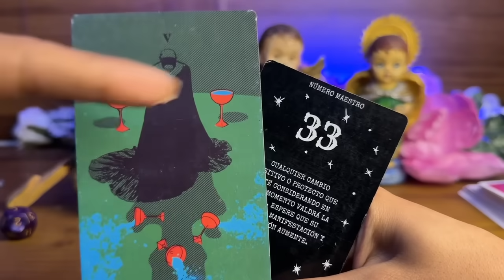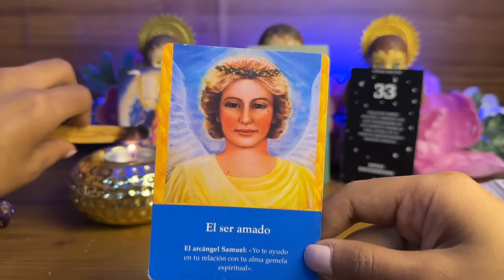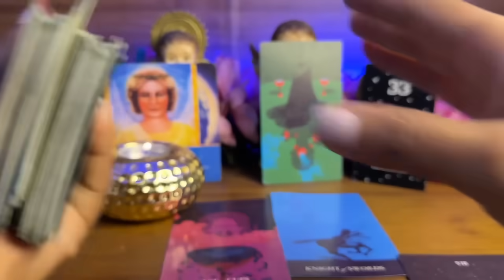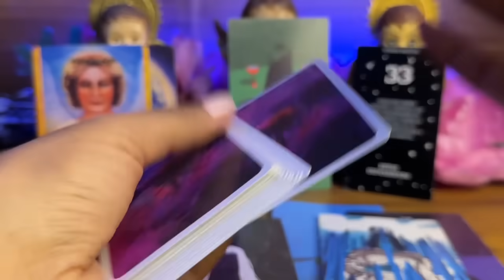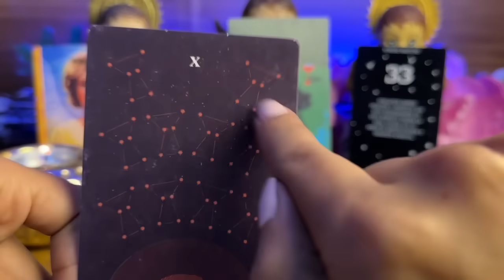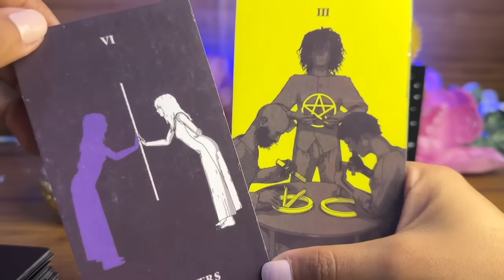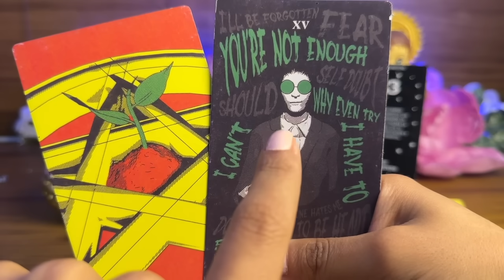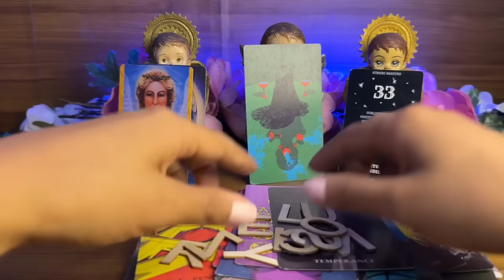LEO| QUIEN TE DEJO AHORA PIENSA COMO VOLVER 😱FRENTE A FRENTE LEO LO QUE ESTUVISTE PIDIENDO POR MESES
Leo
Leo hoy
Leo tarot
Tarot Leo
Leo 2024
Leo febrero
Horóscopo Leo
Leo horóscopo
Leo amor